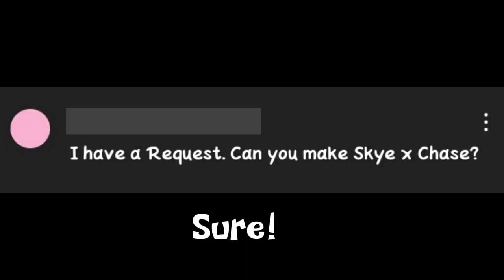Chase x Skye - Love Story || Paw patrol AMV